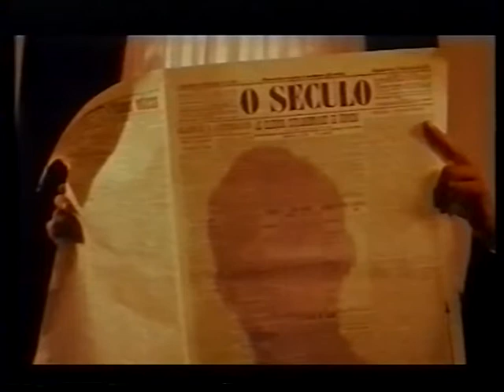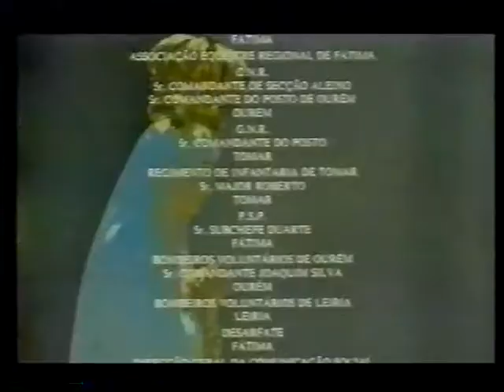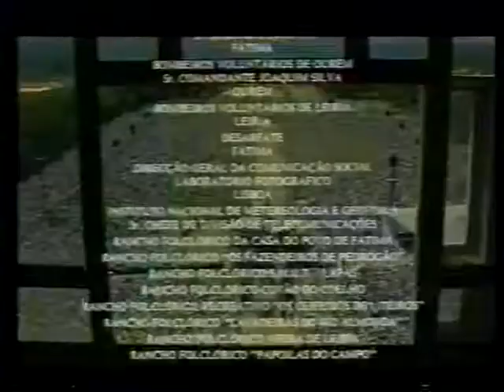Явленията на Дева Мария във Фатима